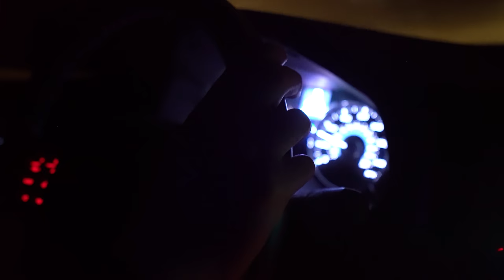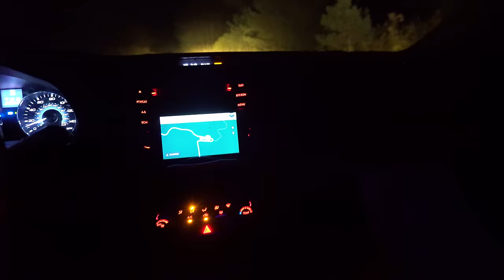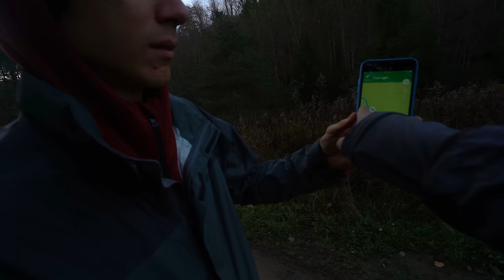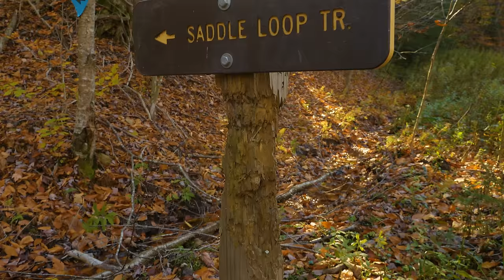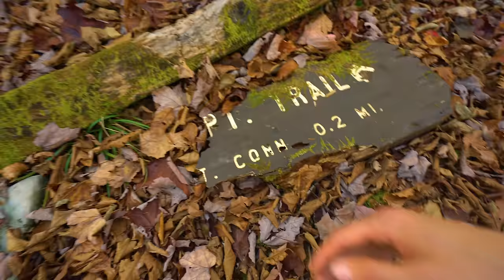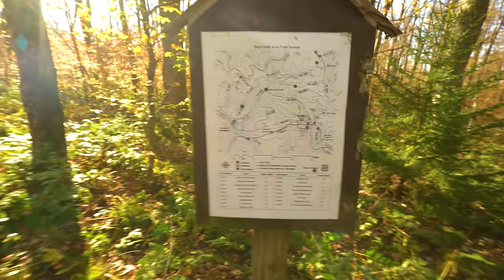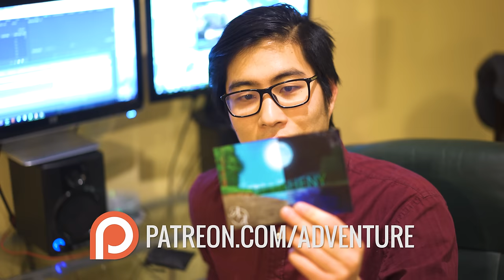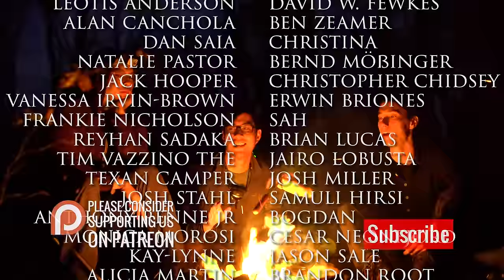Monongahela National Forest in 4K | Autumn Backpacking, Hiking, and Camping the Tea Creek Trail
In this episode, we head to the Tea Creek Trail in Monongahela National Forest, West Virginia, and go camping in the autumn.

Featuring drums by Nate Laguzza at YouTube.com/nbldrums

--SCENE SELECTION--
00:00 Teaser
00:07 Theme Song
00:35 After Intro
01:24 Day 1 - The Drive
04:09 Finding the Road
06:28 Eating at Night
08:06 Stars
08:27 Day 2 - The Search
10:54 Aerial Investigation
11:58 To the Trailhead
12:30 Map Sequence
13:25 Moss and Birch
15:53 Into the Woods
17:28 Morning Coffee
20:23 Hiking on
20:48 Puffballs
22:35 Magical Forest Hiking
23:36 Mossy Evergreens
25:52 Trail Junction
26:44 Big Boulders
28:24 Loop Junction
30:22 Finding Camp
30:55 Reishi Lingzhi
31:40 Flint and Steel
33:33 Sweet Treat
35:26 Pocket Bellows
36:41 Thanksgiving Mash
37:18 Evening Meal
38:36 Patreon Shout Outs
40:30 Giving Thanks
41:15 Starlight and Fire
43:10 Day 3 - Autumn Glow
46:10 Coconut Pancakes
48:17 Hen of the Woods
49:04 Morning Feast
50:03 Packing Up
51:15 Poison Pigskin Puffball
52:03 Gorge Overlook
52:38 Autumn Stroll
55:00 Credits

Glidecam 2000 HD

--RECOMMENDED BOOKS--

All of the musical compositions or arrangements and footage in this video are original, and were composed, recorded, and captured by Andrew Lin, Bryan Lin, and Robby Huang. Featuring drums by Nate Laguzza.